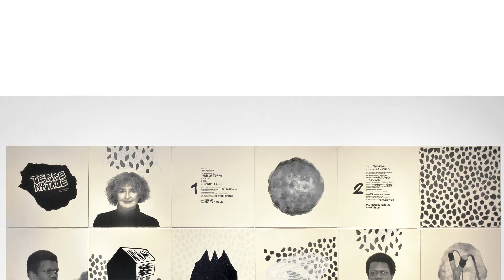Jo Ann Laneville - Récipiendaire de l'Ordre de la Vérendrye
L’Ordre de La Vérendrye est la plus haute distinction décernée annuellement par la Ville de Trois-Rivières.

Cette honneur a été remis à madame Jo Ann Laneville pour son expertise internationale en gravure.